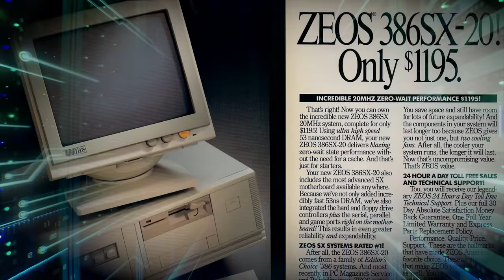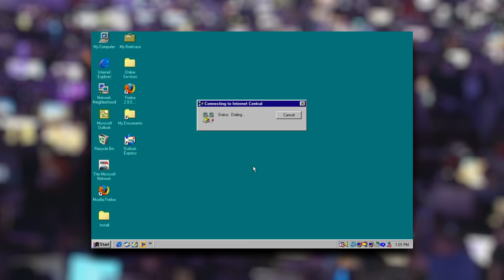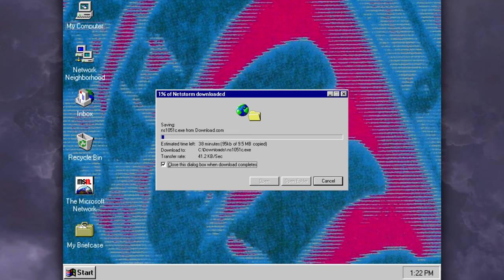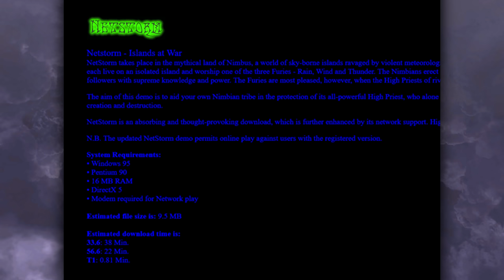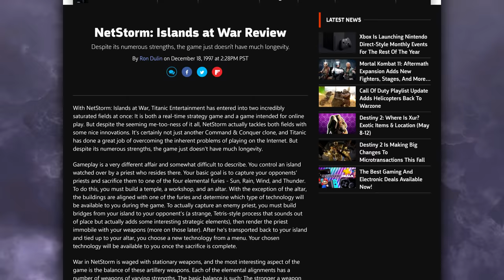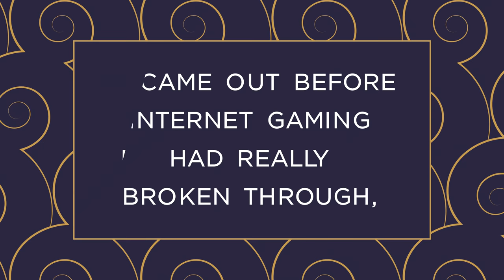NetStorm: The Epic Fusion of Tetris and Tower Defense in 1997!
Let's set our course to NetStorm: Islands at War, the obscure 1997 real-time strategy game by Titanic Entertainment. NetStorm was to be the first online-focused RTS ever made by a major studio, and on top of that accomplishment, it created a fascinating and memorable world, with Chess-like combat, Tetris-esque puzzle mechanics, and online multiplayer capabilities, that hasn't quite been replicated anywhere else.

This episode of Not Forgotten looks into the history of the game's development, the context of 1997s internet restrictions, what made the game fail, and its community revivals, including a spiritual successor and even a StarCraft 2 mod.

0:00 - Introduction to NetStorm
2:31 - What made Netstorm unique
9:48 - Online gameplay issues, hacking, launch timing
13:56 - The future of NetStorm

SPECIAL THANKS

PWMI, lead developer of Netstorm multiplayer restoration project

MUSIC

NetStorm original soundtrack composed by Mark Morgan

FOOTAGE

SOURCES